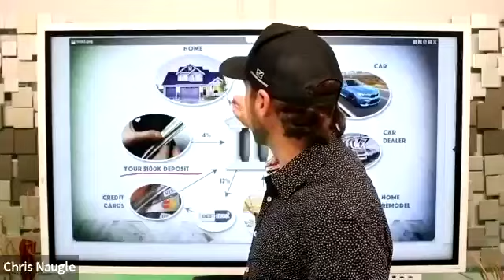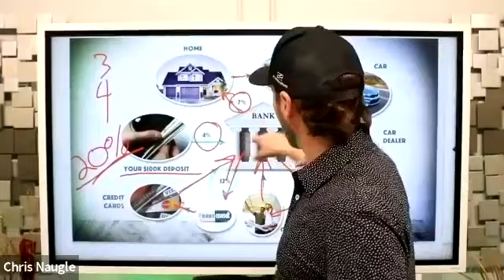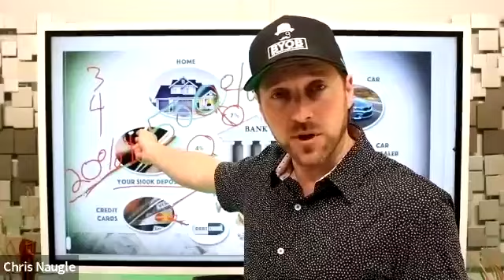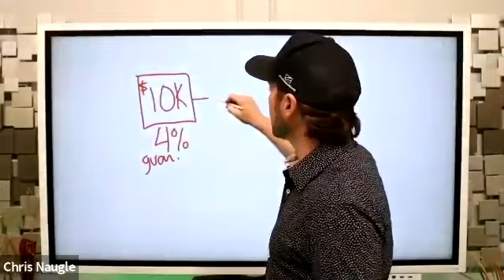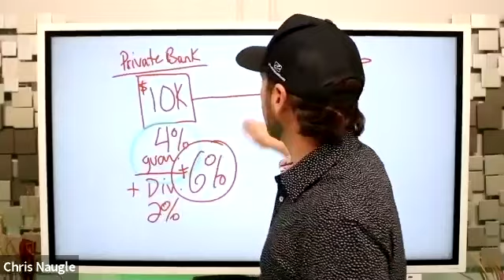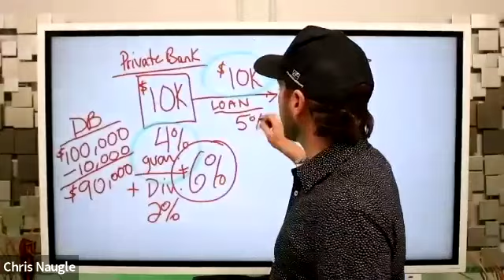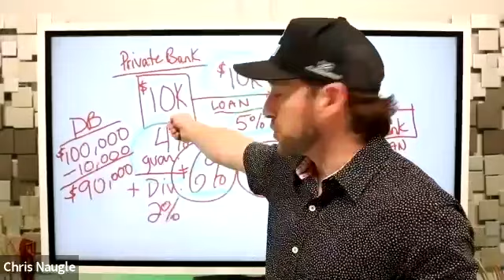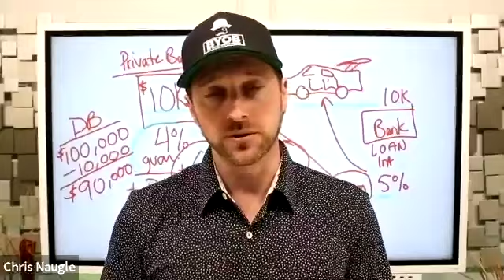The Untold Truth About Money: How to Create Your Own Bank by Changing One Thing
Everything we’ve been taught about money our entire lives, is set up to enrich other people while we take on all the risk and end up with very little to show for it. It’s really not a winning proposition.

Without knowing it, we constantly give up control of our money to banks, financial advisors and money managers, but they’ve rigged the game against us. Fortunately, there is a way out - we can change everything with one simple action.

What are the money lies we have to break away from today? How can we become our own banks, and get compound interest on our side?

In today’s episode, I’m going to reveal the truth about money, a closely-guarded wealth secret and how to implement it for you and your family.

Things You’ll Learn In This Episode

Why do you lose control of your money before it even touches your 401k?

- How wealthy people set themselves up for success
What is a whole life insurance policy, and why is it the smartest way to take control of your money in a rising tax and inflationary environment?

- How to harness the power of compound interest
Those that understand uninterrupted compound interest earn it, those that don’t pay it. How can you get on the right side of this equation?

- Why banks get richer with YOUR money
The money you deposit in the bank doesn’t just sit there. How are banks making a killing while you take on all the risk?

Watch the free 90-minute video about how this works and schedule a free call to find out how to get started.

Real Estate Investing: The Real Estate Money School Podcast helps up-and-coming investors tackle your biggest challenge - where to find the money for your deals. Hosted by Chris Naugle, pro snowboarder turned real estate investor and host of HGTV's Risky Builders. You'll learn from experienced investors, trainers and experts, so you can become a Rebel Banker, taking command of your finances and finding the resources to invest successfully!